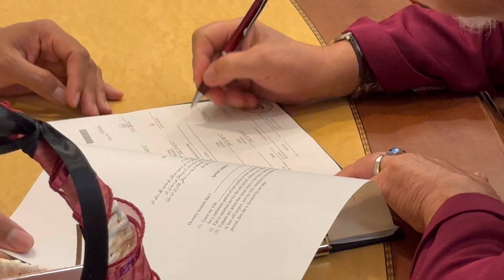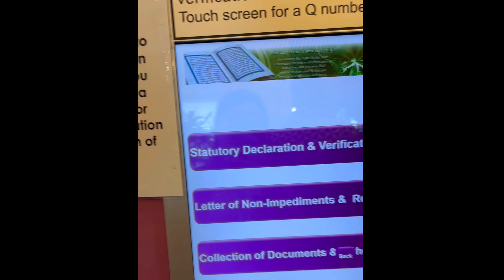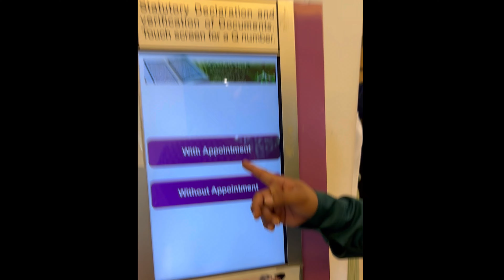Koka x Patani : Engagement and Solemnisation